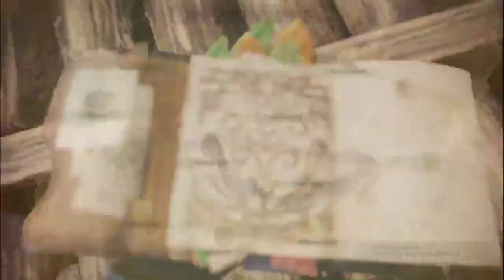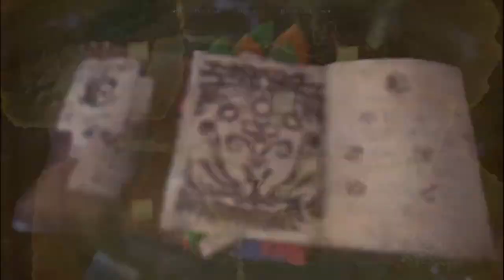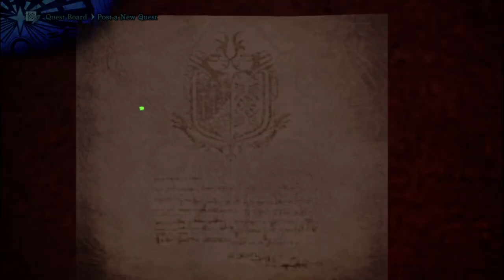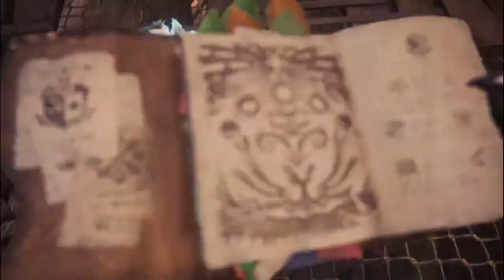Since When Did it Snow in Australia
Streamed on February 2, 2023 over on Twitch